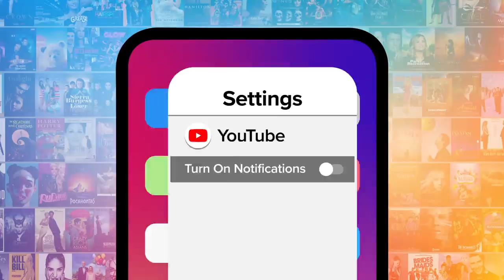Top 10 Cam & Mitchell Moments on Modern Family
These Cam and Mitchell moments on “Modern Family” defined one of TV’s most influential couples. For this list, we’ll be looking at the funniest, cutest, and most touching moments between Cameron Tucker and Mitchell Pritchett on this mockumentary family sitcom. Our countdown includes cream puffs, Lily in the elevator, “The Lion King” baby reveal, and more! MsMojo ranks the best Cam and Mitchell moments. What’s your favorite Cam and Mitch moment?